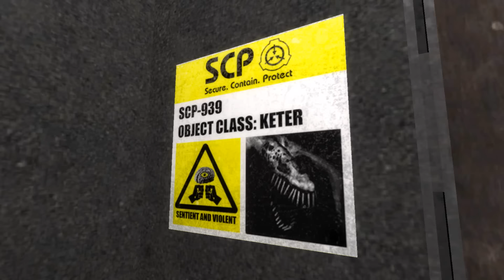Never Laugh With SCP-939